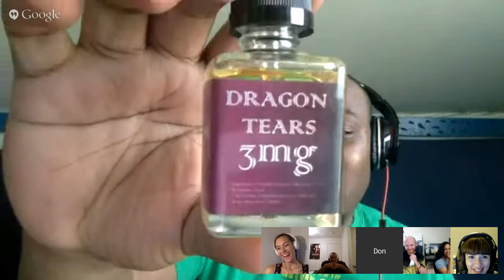Davos III ASOS. Is Mel good or bad?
Featuring Sweetyft, Tinker Jaso, Don Willi, Ser LT Giles, and myself Don The Kraken Witt